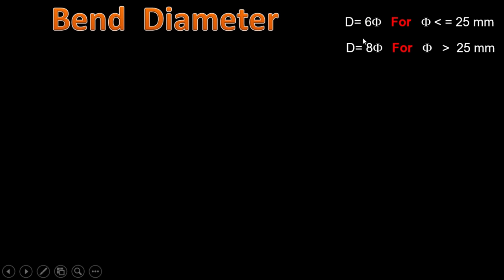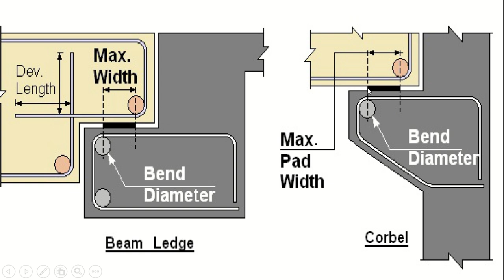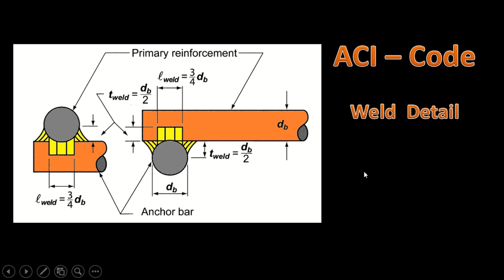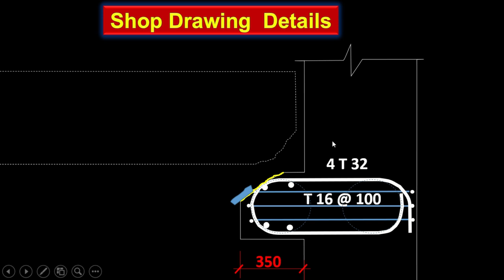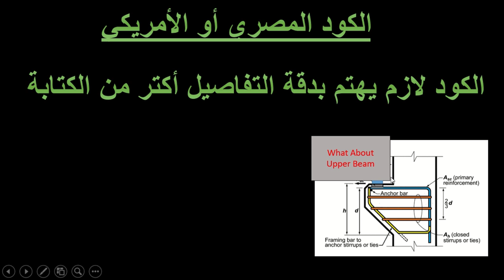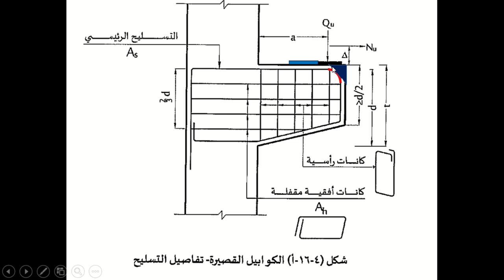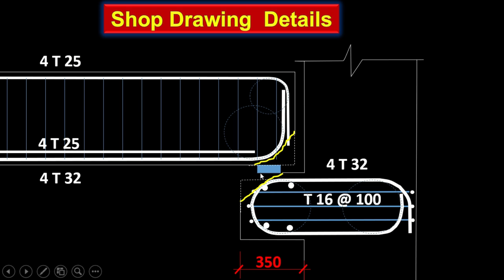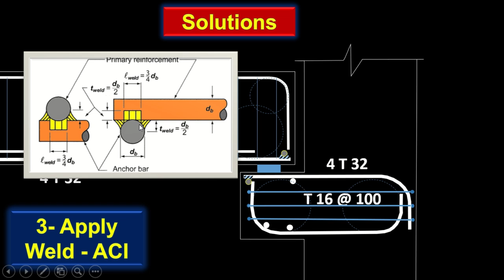1 Structural Adventure - ]Danger of Corbel Detail - خطورة أخطاء الكوابيل القصيرة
مغامرات مهندس مدنى - الحلقة الاولى - المغامرة دى ماكانتش فى مشروعى، بس لما حصلت وصلت اخبارها الينا، وخصوصا ان ٣ عمال توفوا اثناء التنفيذ، انا عرفت التفاصيل و عشت المشكله باحساسي، ولقيت انه من واجبي التنبيه علي اصل المشكله و خصوصا ان الكود و معظم الكتب الأنشائية تغافلت عنها و لم تلقى الضوء عليها بشكل واضح، الكل بيتكلم عنها كلام ورغى والكروكى اللى بيرسموه غير مفيد و مربك، الكود المصرى و الامريكى لازم يطوروا نفسهم و تكون الرسومات اكتر من الدش و الرغى ن احنا مهندسين مش محاميين، تخيل لو واحد اعطاك مشروع تنفذه مكتوب من غير رسومات تنفيذيه فى الغالب سيصل الى الاف الصفحات و غلطة مطبعية تتحول لكارثة و الرسومات فى الكود و الكتب لازم تكون غاية فى الدقة. كل هذا لتنفيذ آمن. كل مهندس مدنى لازم يشوف الحلقة دى و ينبه زميله لان منع المشكلة لايكلف شيئ يذكر، و تفصيله خطا عواقبها باهظة الثمن، أغيثونا .أغيثونا. لا استثنى احد. تابع الحلقة بتمعن و اللى مش حيشوفها يحول حقوق .
Structural Adventure - by Adel Shedid - Wrong detail of R.C. corbel leads to accident and death of 3 labors. Please be careful during preparation of details Design or shop drawings ...